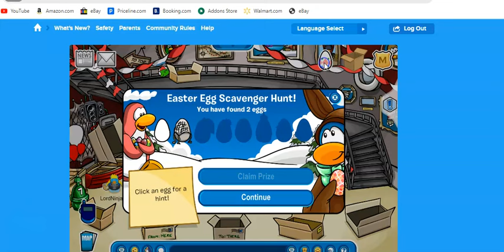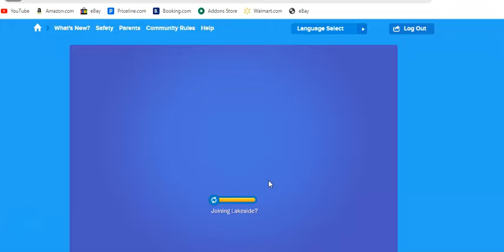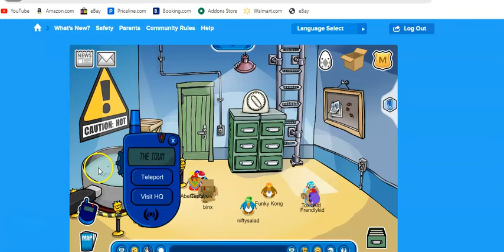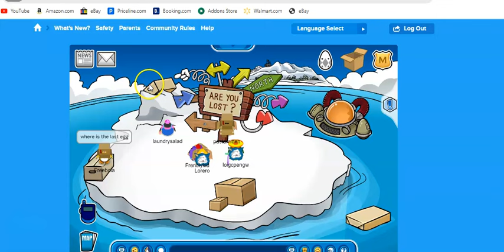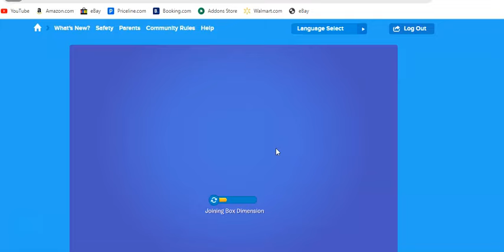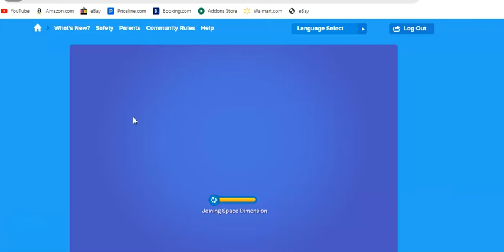Club Penguin Legacy Ep 23 Easter Egg Hunt 2024 Mar 30 2024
Next:Mar 31!